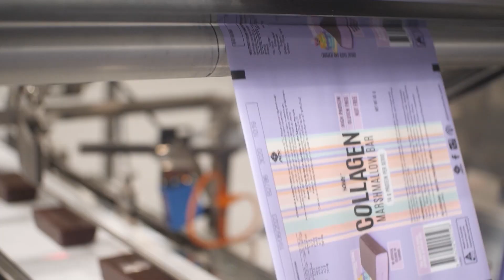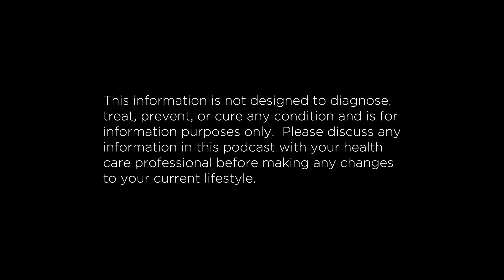Cheat Your Way To Being Smarter | The ATP Project 375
Do this to improve your cognitive function!

This week Jeff and Steve talk about the different factors that can enhance learning, thinking, reasoning, remembering, problem-solving, decision-making, and attention span...otherwise known as cognitive function. The guys discuss nutrition, exercise, and the most powerful herbs you can use to improve mental performance and how some of these protect your brain whereas others enhance your brain. The guys also get into some lesser-known ways to improve cognition, getting enough exercise and staying active are important to decrease the risk of many chronic diseases but what about mental exercises? Could scheduling some time for video games be helpful? Listen in to find out!

*References*
Herbal drugs and natural bioactive products as potential therapeutics: A review on pro-cognitives and brain boosters perspectives

The impact of dietary macronutrient intake on cognitive function and the brain

Updated overview on interplay between physical exercise, neurotrophins, and cognitive function in humans

*Check out ATP Science's range of products at our online store*